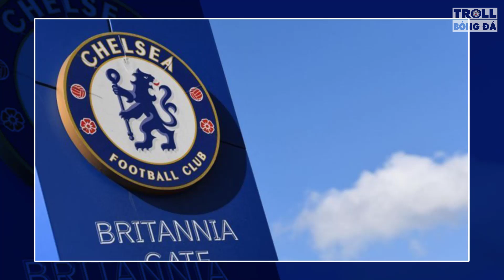Bản tin Troll Bóng Đá 26/5: Mourinho vồ hết cúp châu Âu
+ Mourinho sưu tập đủ cúp C1, Europa League và Conference League
+ Chính phủ Anh đồng thuận, chủ mới bắt đầu tiếp quản Chelsea
+ U23 Việt Nam đã tới UAE sau hơn 12 tiếng di chuyển
+  Bayern ký hợp đồng với mục tiêu khiến MU và Barca ‘thèm khát’
+ Ibrahimovic nghỉ thi đấu 8 tháng, nguy cơ giải nghệ ở tuổi 41